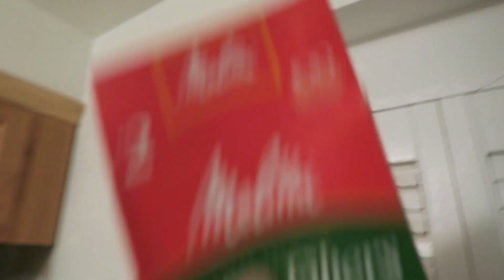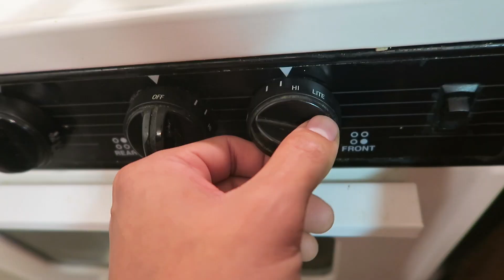BUT WHO IS GUMBY?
VLOG EPISODE 031. Halloweekend. An awesome Saturday in the city. Spent the morning long boarding around Central Park and ended the night at a small Halloween get together with some friends.

//snap: yjtung